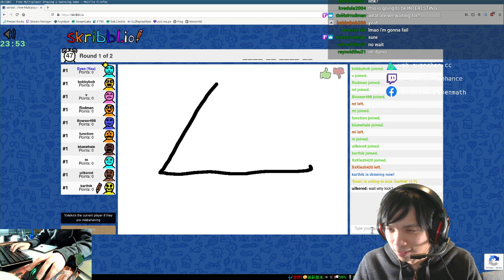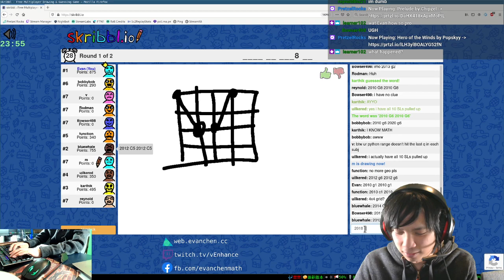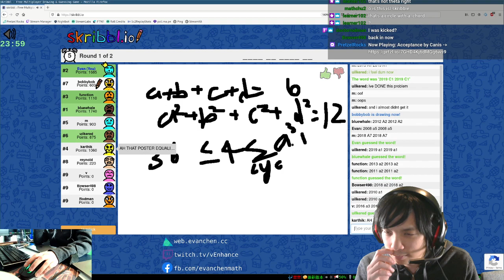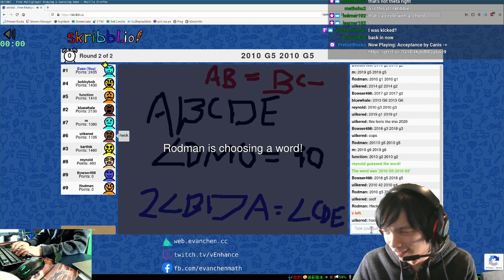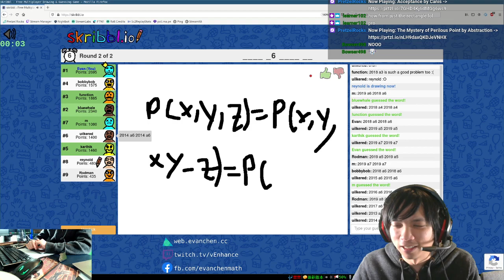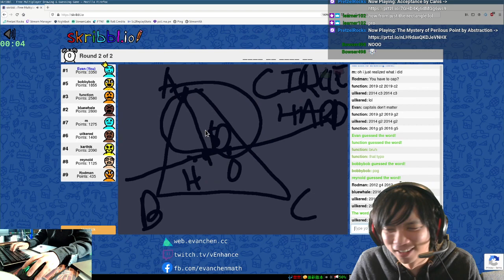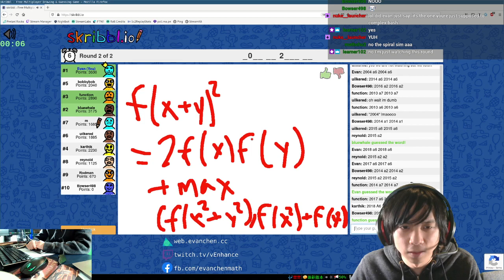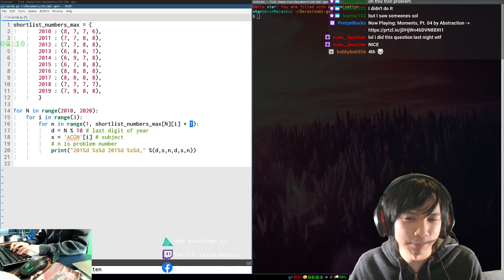skribbl.io with IMO SHORTLIST 2010+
Modern art.